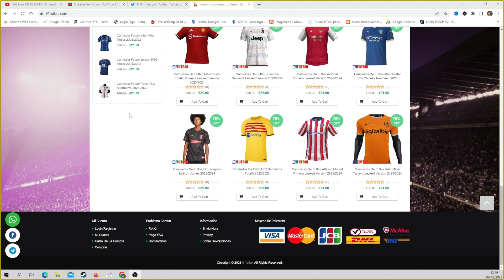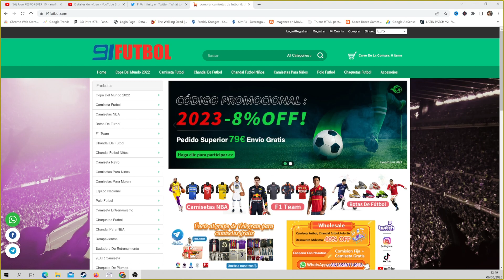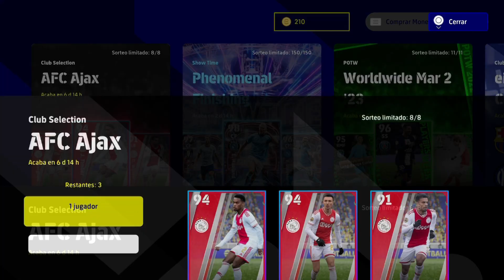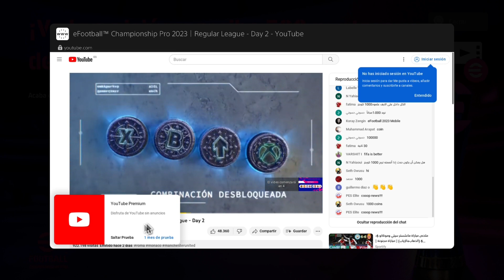KONAMI 🤯SORPRENDE con ESTO en EFOOTBALL 2023